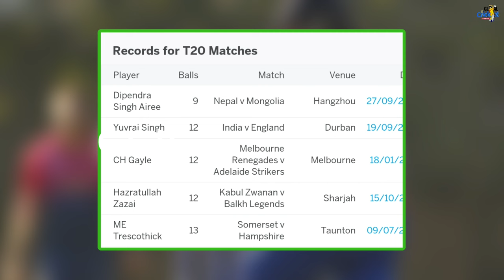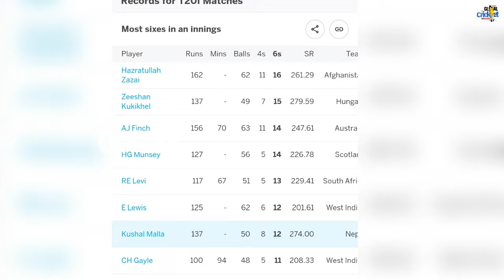दो मैचों में बनाडाले पांच खतरनाक रिकार्ड,Ms Dhoni On Dipendra Singh,Kushal Malla Record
nepal cricket
ms dhoni on kushal malla batting today
nepal vs maldives live
kushal malla
nepali cricket
nepal vs maldives
nepal cricket live
ms dhoni on nepal vs maldives
group a nepal mongolia maldives
ms dhoni on Abinash Bohara Record
nepal vs maldives in asian games 2023
nepal vs mongolia vs maldives cricket
ms dhoni on nepal cricketer record
nepal play against maldives in asian game
nepal vs mongolia live
nepal cricket match
ms dhoni on dipendra singh airee record
cricket nepal
dipendra singh fastest fifty
nepal vs mongolia
nepal five Record in two match
nepal vs mongolia scorecard
nepal vs maldives score
nepal world record
Abinash Bohara 6 wicket record
nepal vs maldives t20
ms dhoni on maldives vs nepal
nepal vs maldives match highlights
nepal vs maldives cricket match
nepal vs mongolia asian game cricket
nepal vs mongolia cricket match Record
nepal cricket breaks record
nepal make world record in cricket history
records of nepali cricketer in the world
dipendra singh airee batting
34 balls Kushal Malla hundred
9 ball 50 runs dipendra singh
Abinash Bohara 6 wicket vs maldives